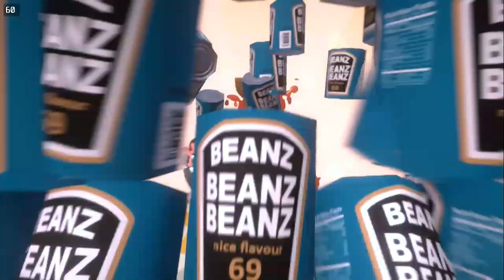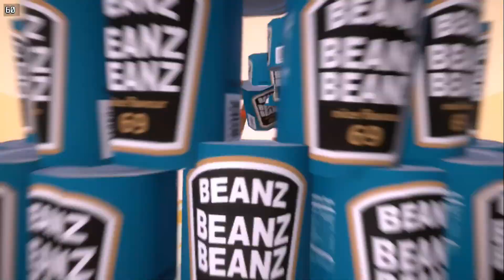Super Market Shriek Steam Deck Gameplay!